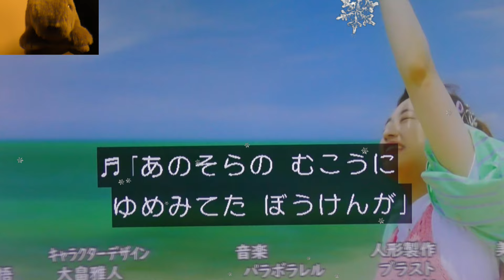ひかるみらい 南の島 おかあさんといっしょ歌2024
ひかるみらい 南の島 おかあさんといっしょ歌2024！まやお姉さん、ゆういちろうお兄さん、かずむお兄さん、あづきお姉さん ゆうまや ★★ おかあさんといっしょ おかいつ 歌 教育番組の歌などをわかりやすく独自視点で解説しています。大型連休や日曜日や休日も毎日投稿しています。